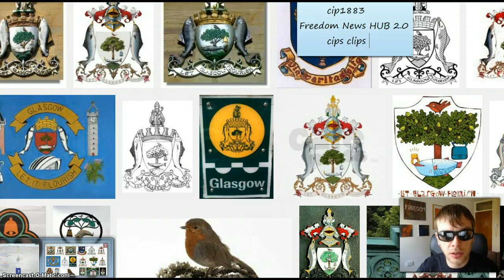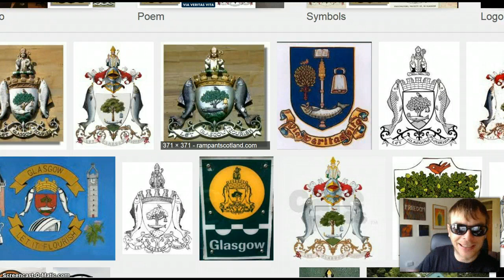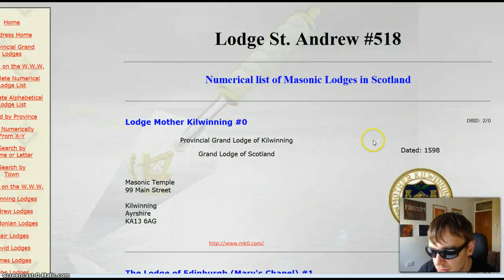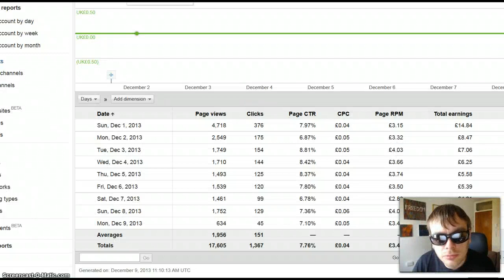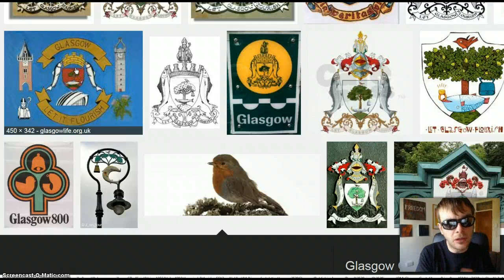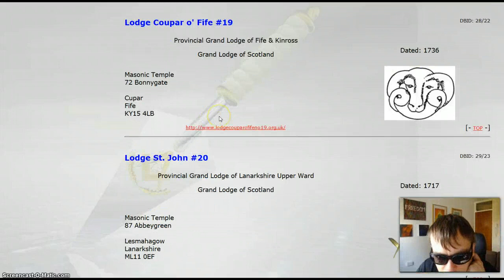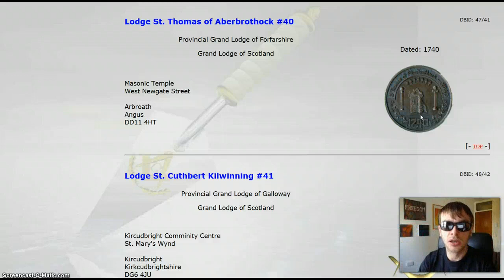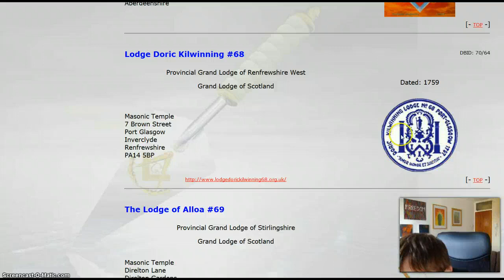Masonic Symbols of The Armorial insignia of the City of Glasgow !!